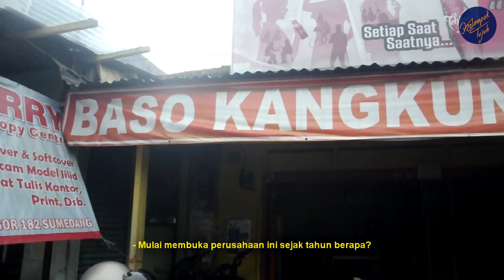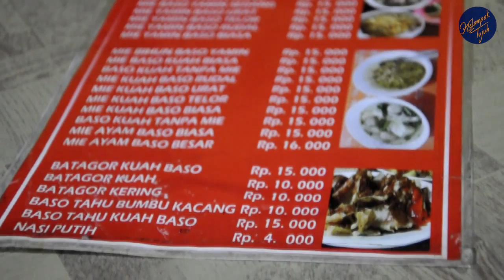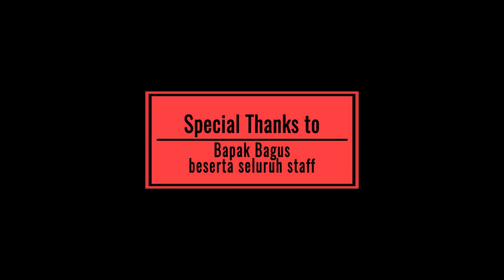Bakso Kangkung, Jatinangor | Manajemen Agribisnis Fakultas Peternakan UNPAD